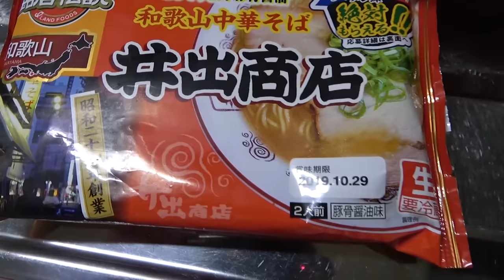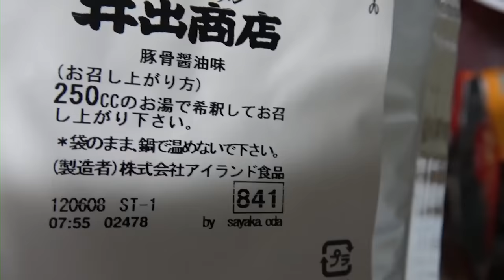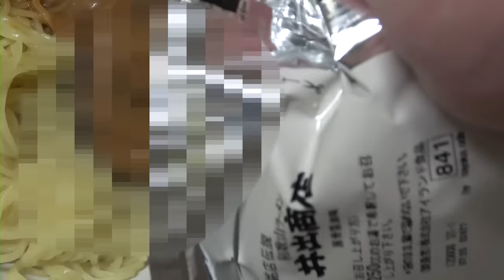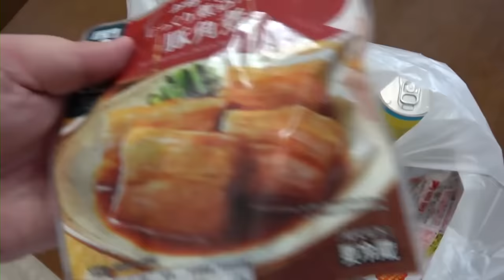【飯テロ】明日ラーメン食べたくなる動画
このラーメンは隆さんから頂きました！！！！！
おいしかったです、ありがとうございました！
終わらせ方草
編集に悪意がありますねぇ＾＾